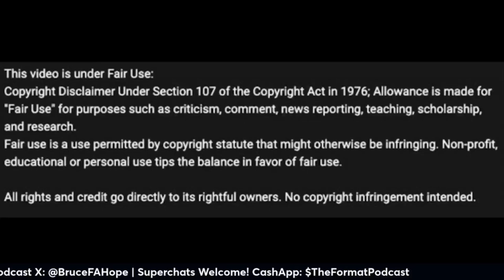Who's Stopping the Chiefs and the Ravens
The Chiefs and the Ravens appear to be on a collision course for AFC supremacy.
Also who would you take if you had a choice: Lamar Jackson, or Patrick Mahomes?